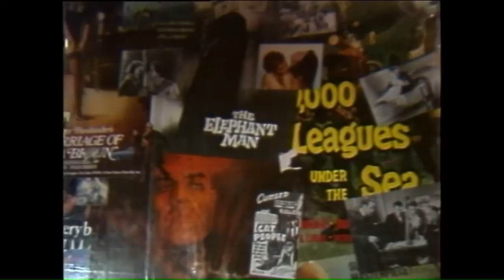The Biograph Theatre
October 1987: The Biograph Theater struggles to survive on Grace Street in Richmond.